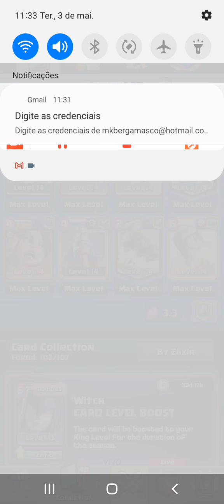Log Bait 3.3 Ladder!